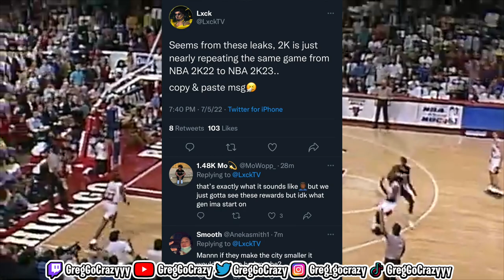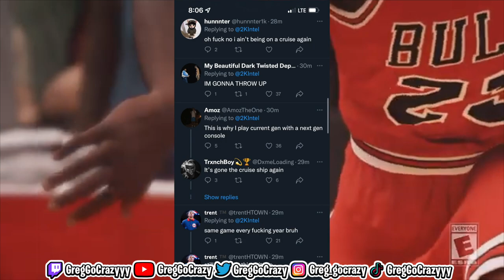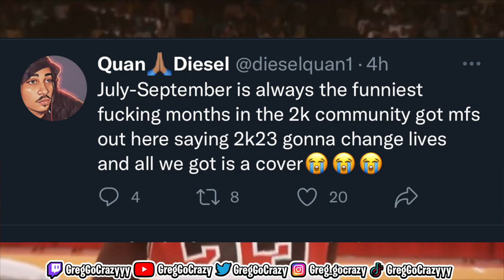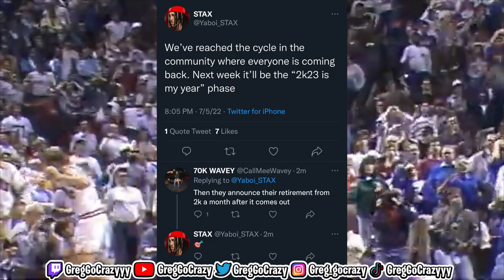NBA 2K23 MIGHT ALREADY BE IN DANGER😱 (MUST WATCH) !!!!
2-way slashing playmaker
Shooting 2-way slashing playmaker
2-way slashing playmaker with sharp takeover
3 and D point
Defensive anchor
2-way slashing playmaker
7’3 stretch
Balanced scorer
2-way slashing playmaker with contact dunks
Menace
Menace badge
100 Badges
100 Badge Demigod
96 Badge Upgrades
Best Badges
Best Build
Rarest Build
NBA 2K22
Current-Gen
Next-Gen
PS5